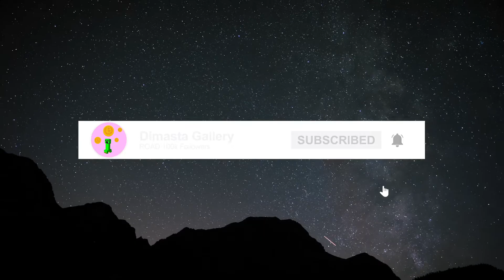Top 10 SOL NFTs With 50x Potential This Month! (Zimmy Raiders Upcoming Solana NFT Projects)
solana nfts

●Waimis - Got This [Bass Rebels Release]